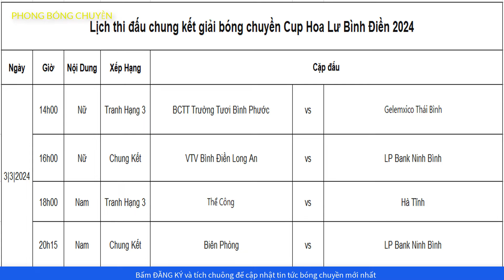Lịch thi đấu chung kết giải bóng chuyền Cup Hoa Lư Bình Điền 2024